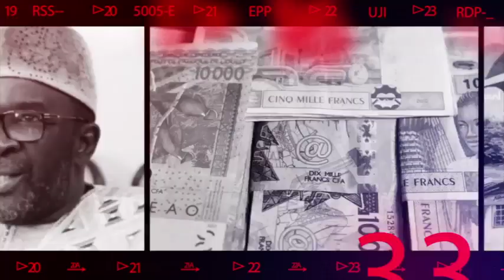LE BÉBÉ RETROUVÉ DANS UN PUIT,LA COÉPOUSE DE SA MÈRE EN PRISON;UN ANCIEN INTERNATIONAL ESCROQUÉ...